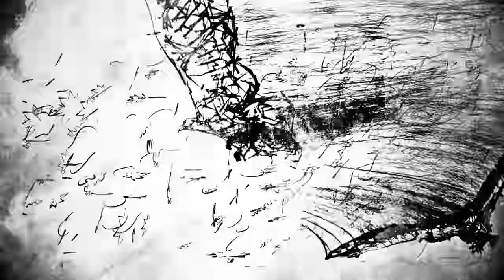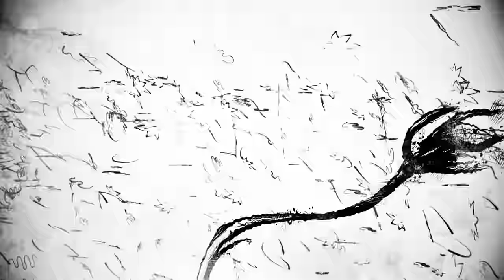Of Mice & Men - Obsolete (Official Music Video)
"Obsolete" @Of Mice & Men.  New Album 'Echo' out December 3, 2021

A Nova Entertainment Production
Directed by Frankie Nasso
Art Direction by Mathieu Caron
Illustrations by Nittaya Sergerie and Mathieu Caron
Motion Design and 3D Artwork by Peter Donda
Inspired by the artwork of Derek Hess

For a thousand days,
I watched the vultures circle overhead.
And I counted the ways,
The world would be blessed,
when I finally reached my end.

And I felt the weight of the world,
Pushing me into the soil below.
And I felt the desert sun above,
While I tried to drink water from a stone.
But I'm not ready to die alone.

So can you wake me from my sleep,
And show me now that this is just a dream?
Cause I'm a whisper, once a scream,
And I'm afraid of what's in store for me.
Becoming obsolete.

Become obsolete.

Another frozen frame,
Another glitch inside my consciousness.
So I pick my poison,
And just choke it down,
Until I start to spin.

And while the world just slowly turns,
I fade like fog into the sea.
While the mighty galleon burns around me,
I slowly start to sink.

Maybe I'm not ready to be set free.
Maybe these shackles are what I need.
If you find the answers come rescue me,
But I can't hold my breath.

Becoming obsolete.

Become obsolete.
Become obsolete.
Become obsolete.
Become obsolete.